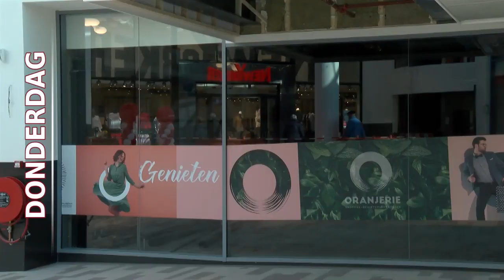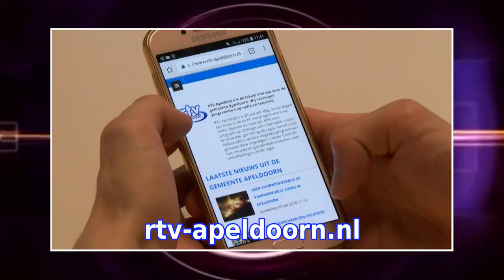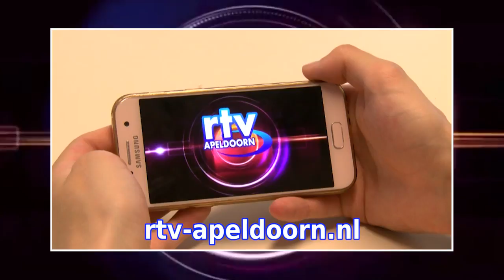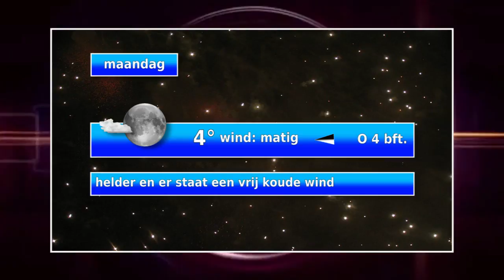Nieuwsoverzicht zondag 14042019